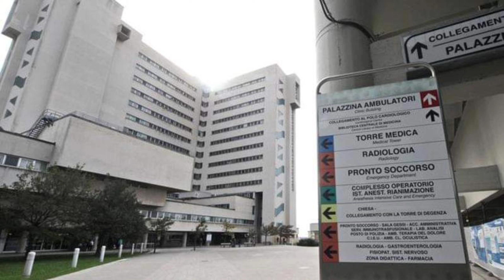Denise morta durante la battuta di caccia: colpita dalla fucilata esplosa dall’amico.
Denise Marzi Wildauer, 60 anni, è morta dopo essere stata colpita da una fucilata durante una battuta di caccia al fagiano nel bosco Bazzoni, vicino a Trieste. Nonostante i tentativi di soccorso e un delicato intervento chirurgico, la donna non ce l'ha fatta. L'incidente, che ha sconvolto la comunità locale, è ancora oggetto di indagini da parte della polizia.